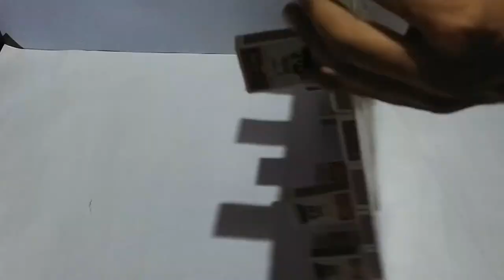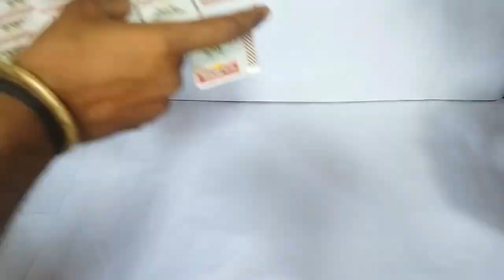Expand Creativity:Unlock the Magic of Making Matchbox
Unlock Your Creativity: Building an Easy-to-Make Matchbox House.

this house is made by the matchbox  so we would upload as video on every weak.
comment out inthe comment box.
matchboxes

school project
tiny house
tiny house design
tiny houses
living big in a tiny house
tiny house movement
smallest house in great britain
Smallest house